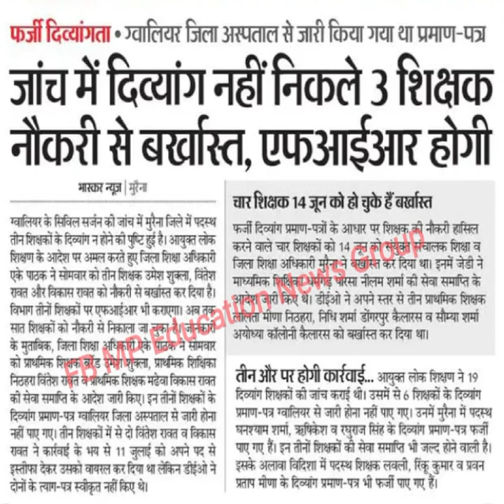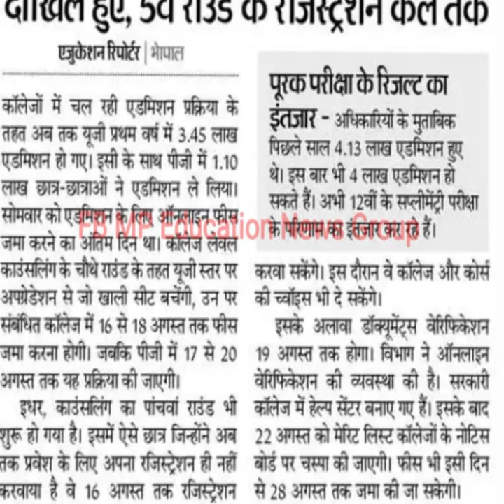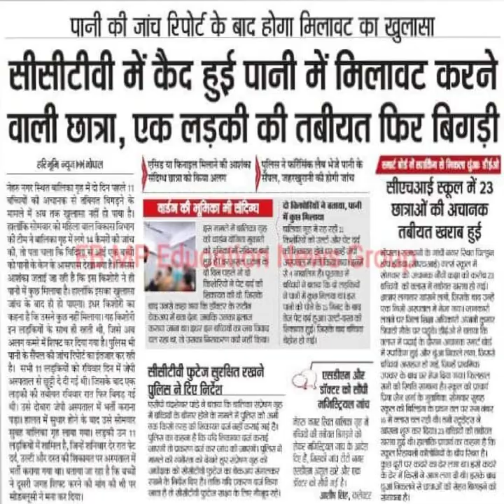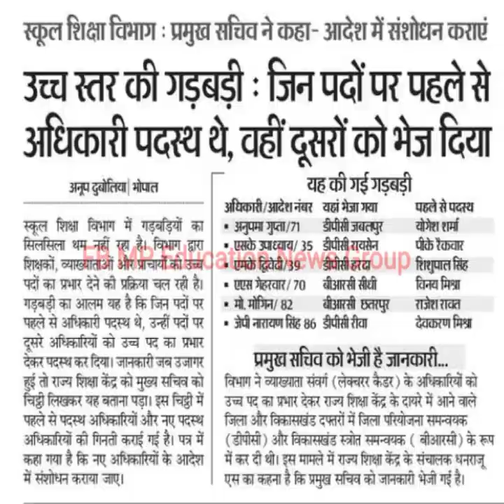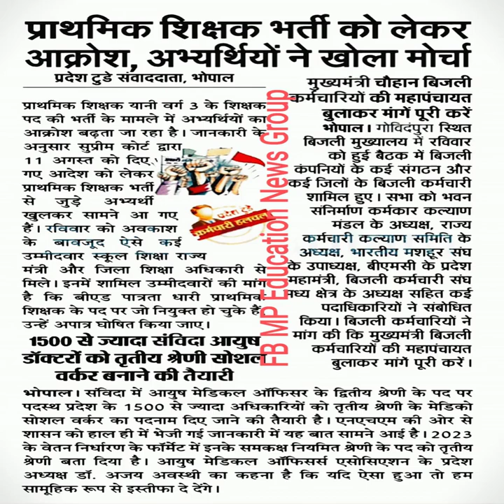हिंदी न्यूज़ समाचार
✅"असाटी कंप्यूटर नेहरू नगर मार्केट मेडिकल कॉलेज जबलपुर" यह सुनिश्चित रूप से बहुत ही उपयोगी सेवा हो सकती है जो भारत में नौकरी चाहने वालों के लिए नवीनतम सरकारी नौकरियों के अपडेट पर ध्यान केंद्रित करती है। नौकरी चाहने वालों को अपडेट और महत्वपूर्ण जानकारी सबसे पहले प्राप्त करने का मौका मिलता है जो उनकी तैयारी को मदद करता है और उन्हें नौकरी अवसरों पर अग्रसर रहने में सहायता प्रदान करता है। अधिकांश नौकरी परीक्षाओं के लिए तैयारी करने वाले उम्मीदवारों को अध्ययन सामग्री, वीडियो पाठ, और ऑनलाइन परीक्षणों की सुविधा मिलती है, जिससे उनकी तैयारी को सुधारने और अभ्यास करने में मदद मिलती है। इस प्रकार की सेवा उन लोगों के लिए विशेष रूप से फायदेमंद हो सकती है जो सक्रिय रूप से भारत में सरकारी नौकरी की तलाश कर रहे हैं।...